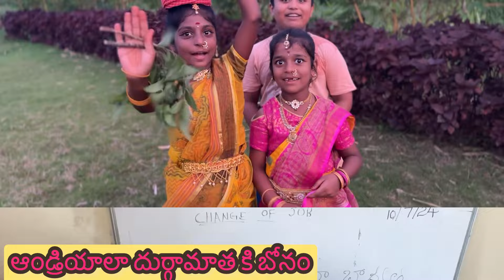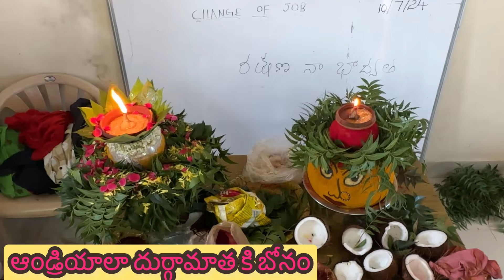ఆండ్రియాలా దుర్గామాత కి బోనం#2024